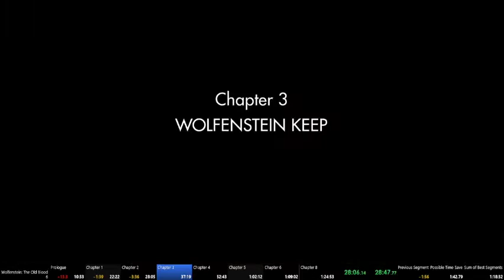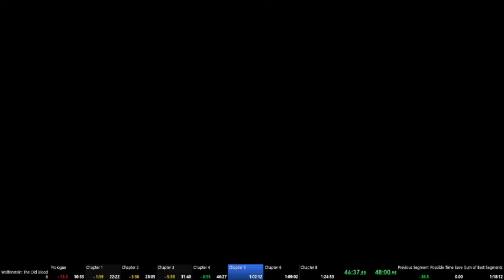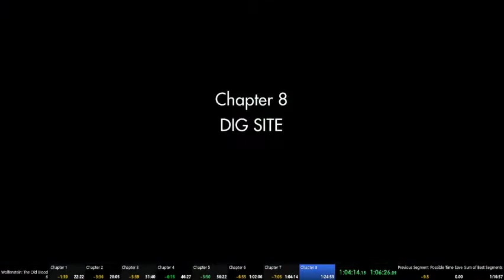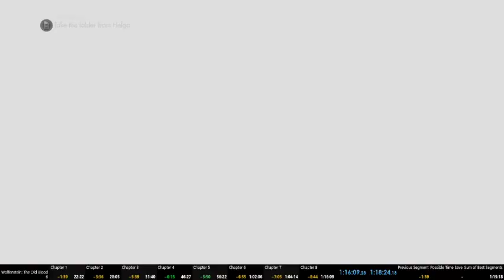Wolfenstein: The Old Blood in 1:16:09